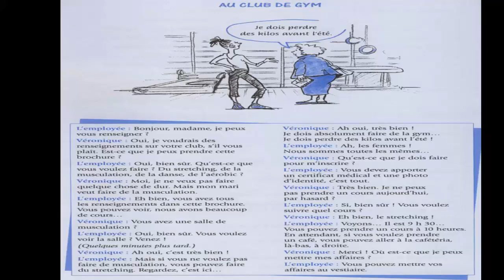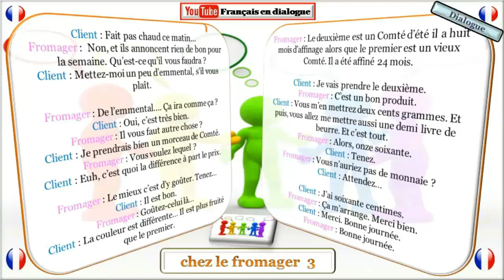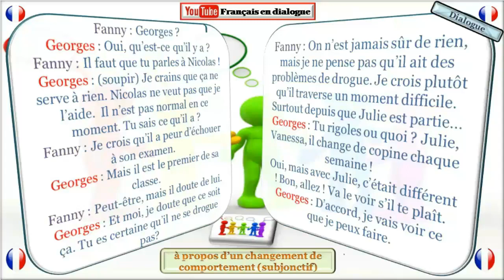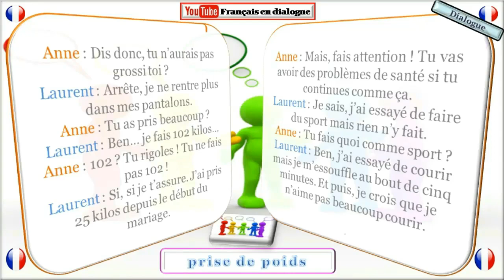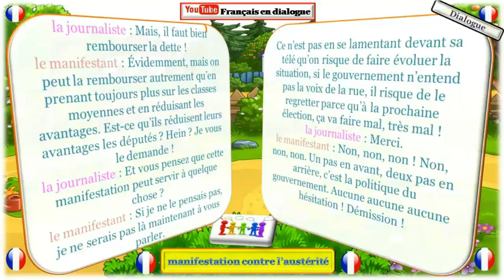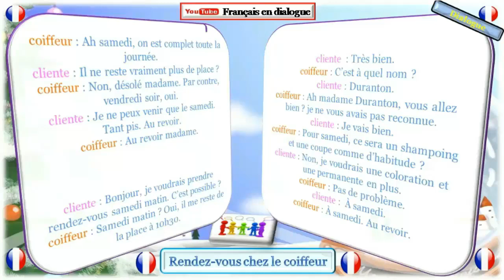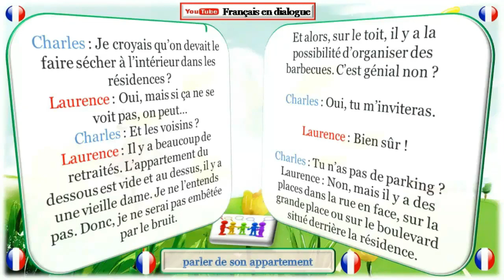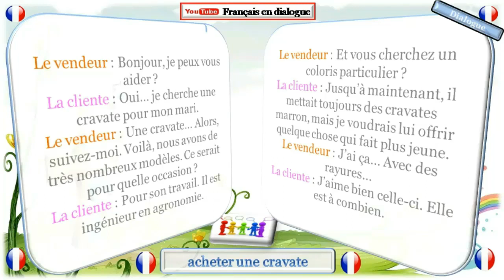Parler le français couramment et facilement #600 dialogues en français